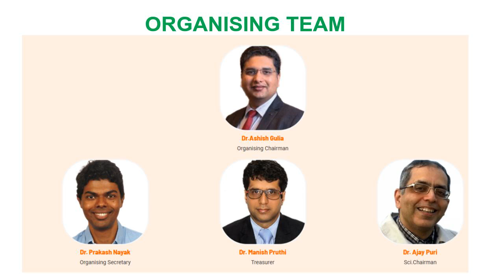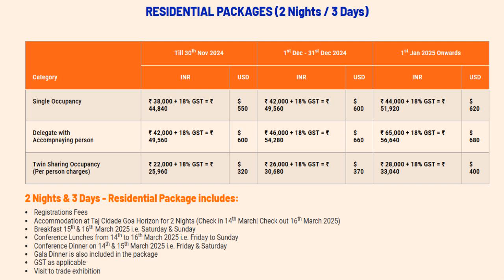11th Annual Conference of the Indian Musculoskeletal Oncology Society (IMSOS)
11th Annual Conference of the Indian Musculoskeletal Oncology Society (IMSOS) |  14thto 16th March 2025 |  Goa, India

Organising Chairman
Dr. Ashish Gulia